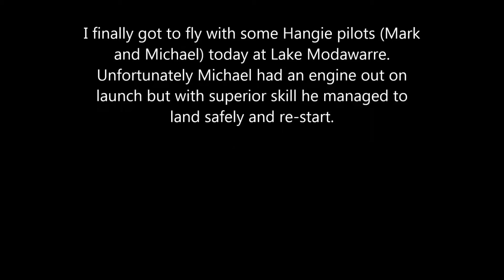Hang glider engine out on launch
Mike had no probs starting his Mosquito but as he commenced to climb out during his launch the motor stopped at about 30 ft. Mike was able to fly the Malibu back to earth safely, he fixed the fuel problem and we were away again for a great afternoon of flying.